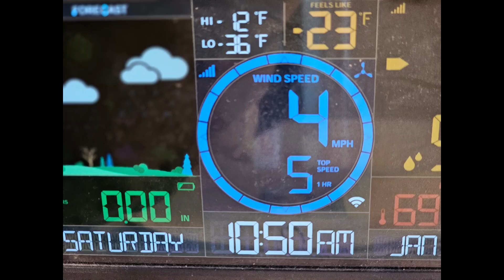Tips on living in the Wyoming cold for your pets & livestock.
Your pets and livestock will survive the Wyoming Winter Cold if they have
1.  Been properly acclimated
2.   Have proper Shelter
3.  Been provided Quality Food Source
4.  Around the clock access to fresh, open water
5.   And of course, a little love!

Our customers Buy residential homes, rural residential homes, have interests in Urban Agriculture,  Ranches, Horse Properties, Property for Livestock, Incoming Producing Properties, Industrial Properties, flips, & Commercial Properties.  We desire to help you have a home, & to be accredited real estate investors.
Buying and/or Selling a Home or Real Estate Property is sometimes easy, & sometimes not.  Easy or not, there are always standards that need to be met to MAXIMIZE success!
The process of buying and/or selling a home, ranch, ranchette, commercial and/or income producing properties are all class's of property we can help you with.  Our Menu of Services will help guide you to what your true expectations are of us.
We help break down the true cost of selling your home or property (closing costs for a seller); & we will help break down the true cost of buying a home or property (closing costs for a buyer) aka closing costs.  We will show you who pays closing costs & what those expenses are.
 Its all about making an informed, educated decision.   WE DISCLOSURE, YOU DECIDE!
We have home selling tips, house staging tips, top tips to get the best offer, tips to make the best offer or how to win a bidding war on a home or property (AKA on this YouTube Channel as-There is more to Negotiate than the Purchase Price)
We have an auction program for sellers, &  a sealed offering program for sellers to sell property
Relocation tips & recommendations
Selling your home/house/property fast tips, curb appeal & landscaping ideas
Tips on the best time to buy or sell your home or property is
Tips for open houses
Tips on how to rent your home/house/property
Home affordability tips
Tips on best improvements for home or property valuation; & what not to fix when selling a house/home/property!
What do appraisers look for?  Varies on loan type, property type, or if it is a cash deal.
Home buying tips, hacks, & how to be thinking outside the box, what to look for when buying a home or property, home buying checklist(s)
Home Inspection checklist for buyers & sellers.  What do home inspectors look for?
Finial walk through checklist & tips
Credit score tips & a credit score repair program for home & property buyers
Tips for buying a Multi-family home or property
We have a program that will specifically find buyers "Off the Market" properties, or properties that could be for sale that are not publicly being advertised
Tips on how to buy a home or property in a sellers market, a buyers market, or a neutral market
Tips on how to buy a home/house with no money down (no down payment)
Tips on how to get preapproved for a home loan, commercial loan, fha or va loan, conventional loan, rural development loan (RD), or a first time home buyers loan -WCDA
We specialize in working for the Self Employed.  There are loan programs specific to Self Employed individuals too!
Tips on buying an existing home vs building a new home/house
Our market evaluations are better than Zillow Estimates, & will guide you to how long it will take to sell a house/home/property
We have tips & programs to help you build a real estate investing portfolio & equity accelerator tips
Military & Veterans Program
Markets change.  We monitor the ebbs & flows of the real estate market & the outside influences that drive it.  Will home prices or real estate prices go down?  Yes.  Will home prices or real estate prices go up?  Yes.  It is all cyclical!
Just like any job, Top Real Estate Agents can take the easiest of process's or the most sophisticated process of buying & selling real estate, & make it all look easy.  It's our multitude of programs that we offer to meet your objectives that make it seem, well easy.

How to choose a Realtor comes down to understanding what is important to you.  What are your true goals and objectives and can said Realtor provide the right programs to guide you to success?

Do a simple Google search on us, and our agents and see what you learn online!
(commercial, income producing, industrial website)

If you know of someone that could use the level of service we provide, please forward our information on to them please; & let us know so we can reach out to them too.  Thank you!